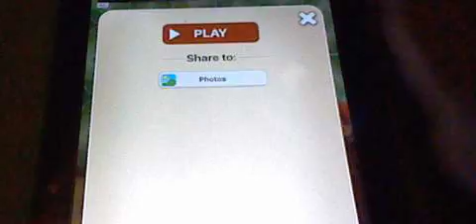Talking ben phone playing Luigi getting mad again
he not happy